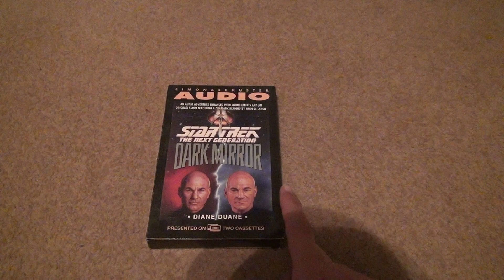Star Trek The Next Generation Dark Mirror Cassette Unboxing